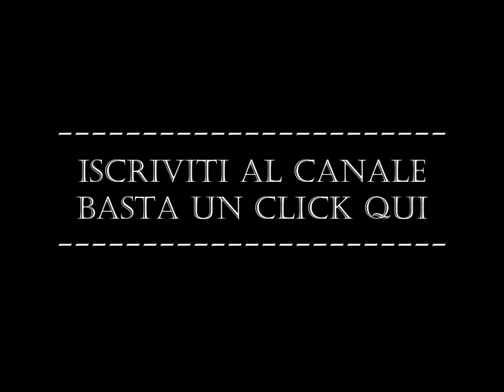Gloria - Vittorio Tessaro [HD]